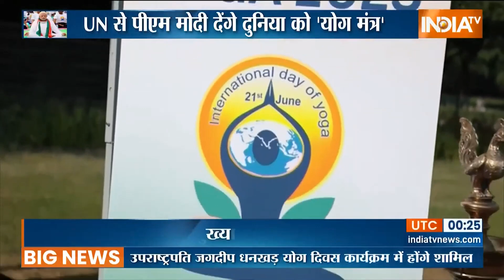International Yoga Day In India: स्वामी रामदेव और इंडिया टीवी के संग योग दिवस| Patanjali | Yoga 2023